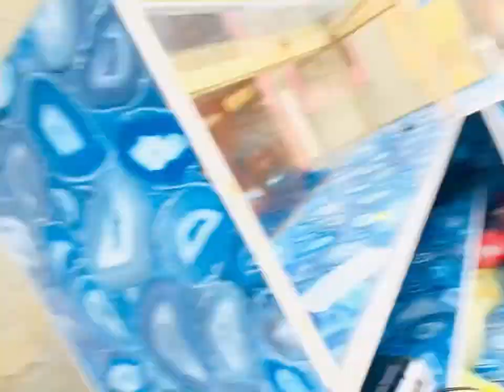5 Saal tak Sindh Ma karobar band 😭😭